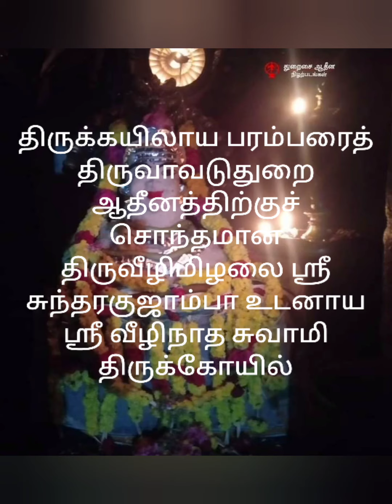அன்னாபிஷேகம் கண்ட‌ எம்பிரான் திருக்கோலங்கள்🙏🏻/ஐப்பசி பௌர்ணமி அன்னாபிஷேகம்/Aachi's lifestyle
வணக்கம் நண்பர்களே 🙏
*ஐப்பசி பெளர்ணமியின் சிறப்பம்சம்*

*சிவனுக்கு  அன்னாபிஷேகம் செய்யப்படுகிறது*

கல்லினுள் இருக்கும் தேரை முதல் கருப்பையில் இருக்கும் உயிர் வரை என அனைத்து உயிரினங்களுக்கும் உணவளிப்பவன் சிவபெருமான்.அதைப் போற்றும் விதமாக ஒவ்வொரு ஆண்டும் ஐப்பசி மாதம் பெளர்ணமி அன்று அனைத்து சிவாலயங்களிலும் அன்னாபிஷேகம் நடத்தப்படுகிறது. அந்த நிகழ்வின் போது சிவலிங்கத்தை முழுவதுமாக அன்னத்தினால் மூடி அலங்கரித்து வழிபாடு செய்யப்படும்.அந்த அன்னாபிஷேக திருக்கோலங்களை கண்டு மகிழுங்கள்.நன்றி🙏